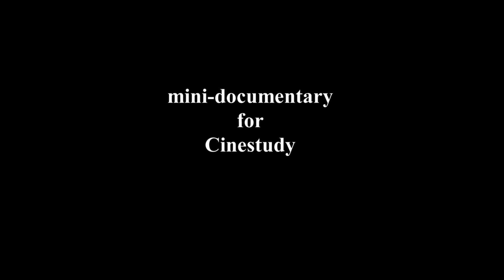Making of the Mandalorian (mini-documentary for Cinestudy)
Editing challenge for Cinestudy